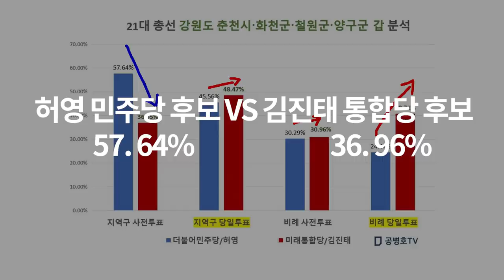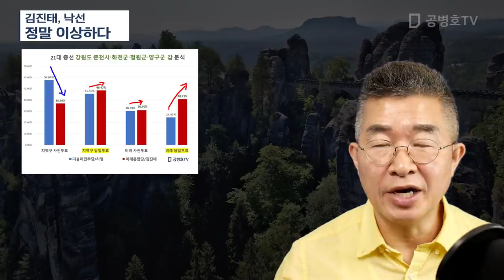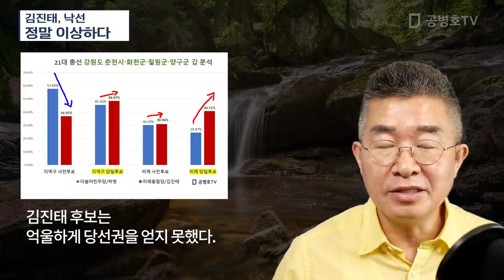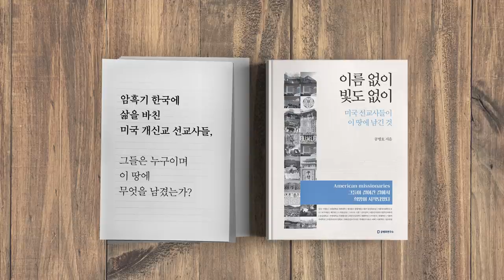김진태, 낙선 / 정말 이상하다 [공병호TV]